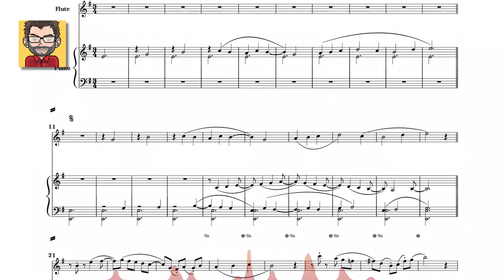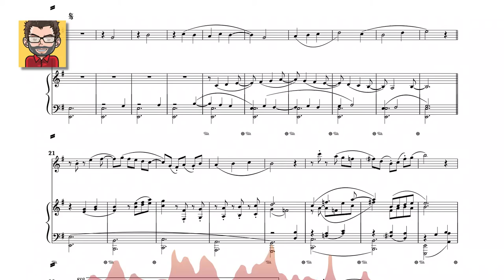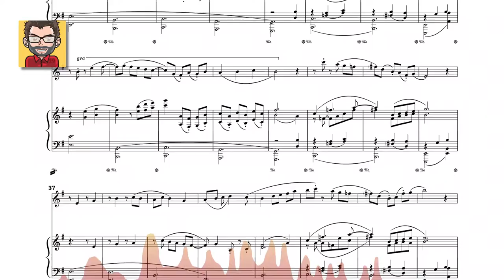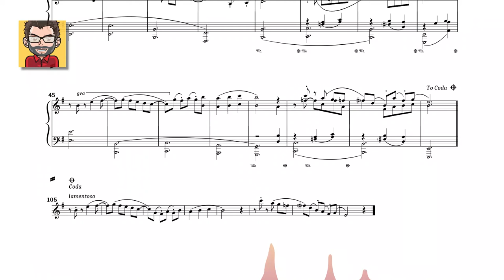Nocturne n°5 — « Nuit confinée »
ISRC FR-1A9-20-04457